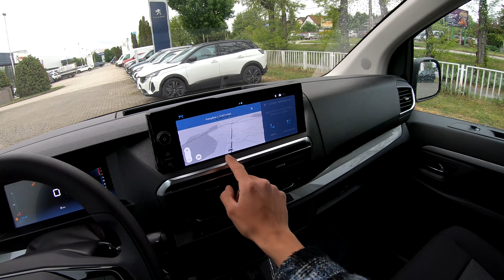NEW 2024 Facelift Citroën SpaceTourer Business XL 2.0 BlueHDi 180 EAT8 Artense Grey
További Citroën modellek: Fábián Autó Székesfehérvár, Budai Út 175.